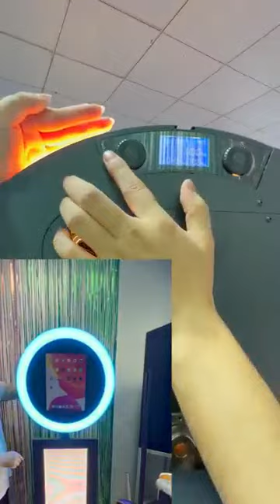Ipid Installation丨Ipid 安装